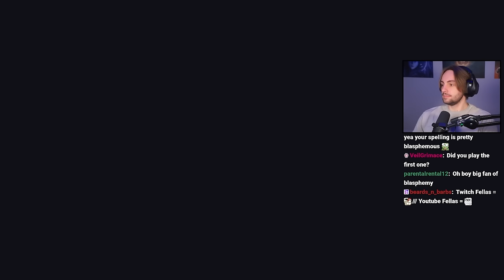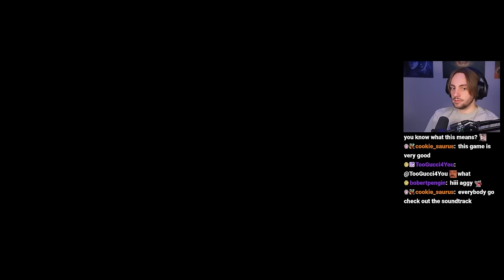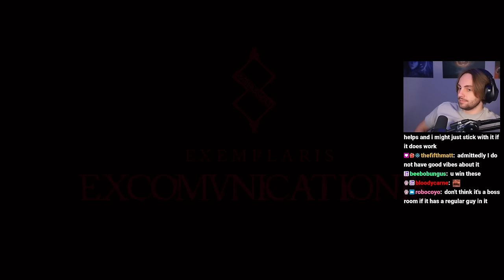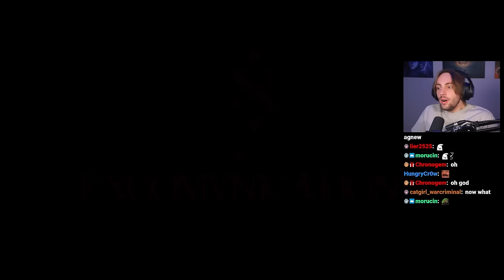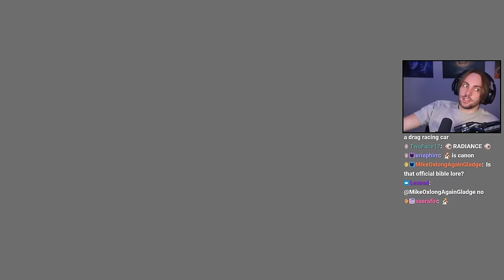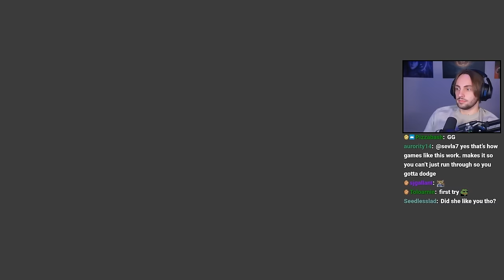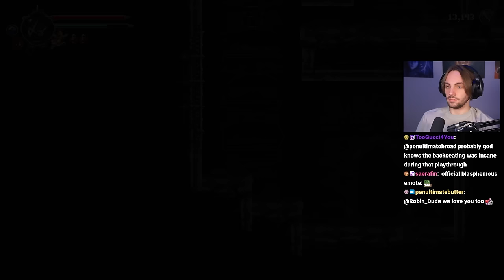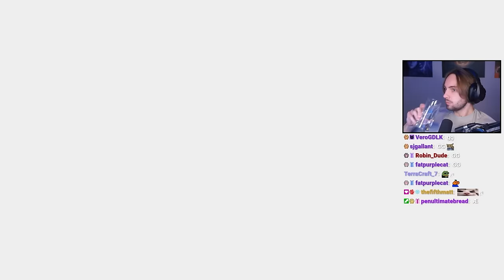IT'S EVEN BETTER THAN THE FIRST ONE - Blasphemous 2